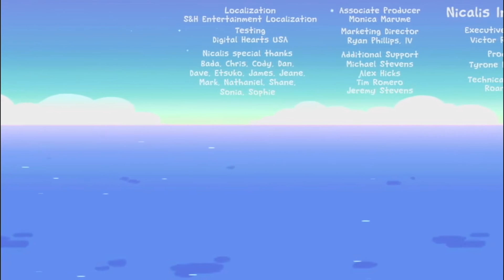The secret power. | Tomb of simulacrum walkthrough | Ittle dew 2 #20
I'm not magic. Yet.
Welcome, welcome. Come, sit, enjoy.